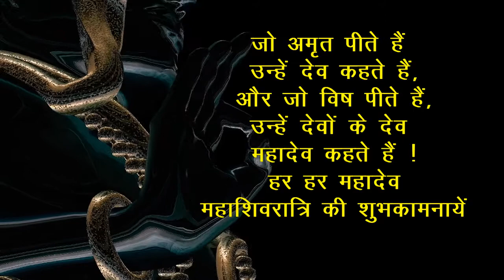महाशिवरात्रि की हार्दिक शुभकामनाएं